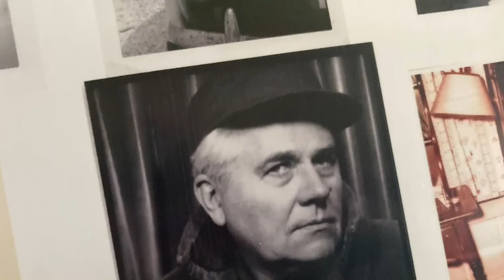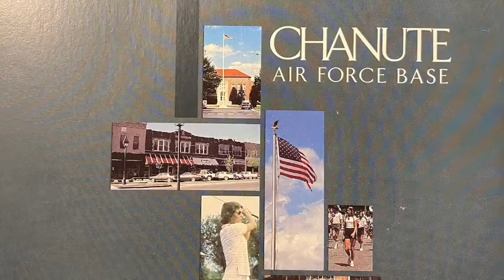2021 Annual Salute To American Veterans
S3:E20

Take The Time To Thank Our Heavenly Father And Veterans For Protecting Us Today!!!